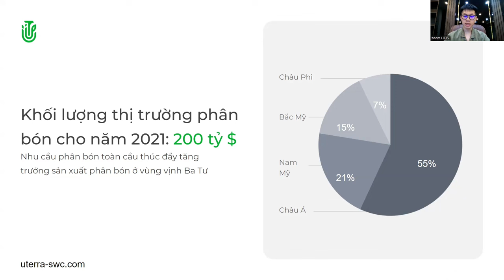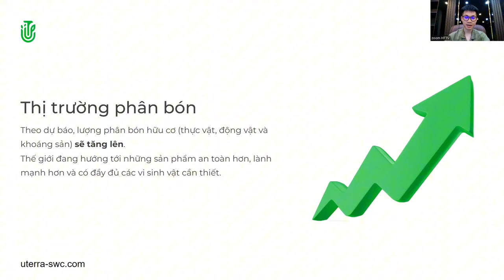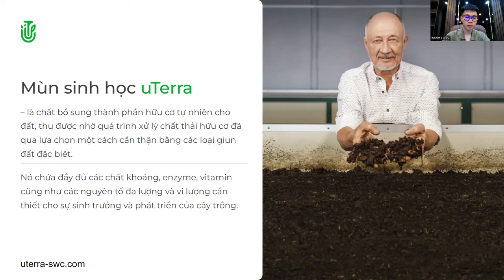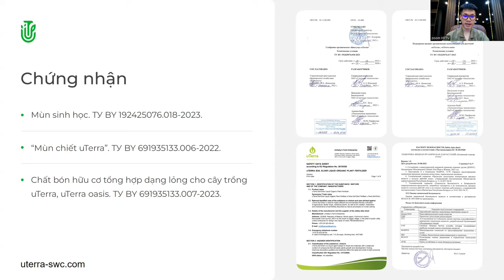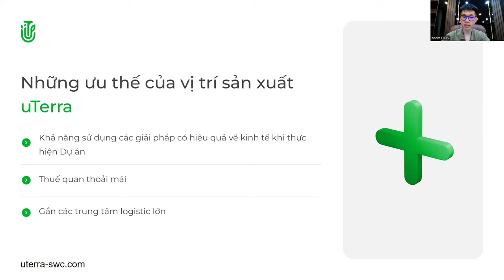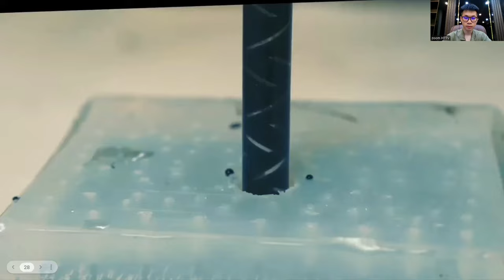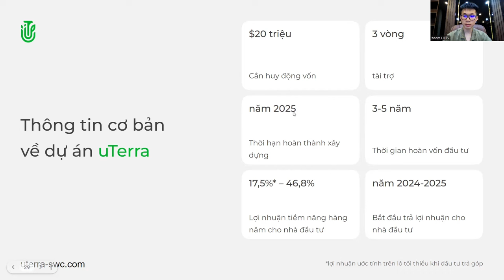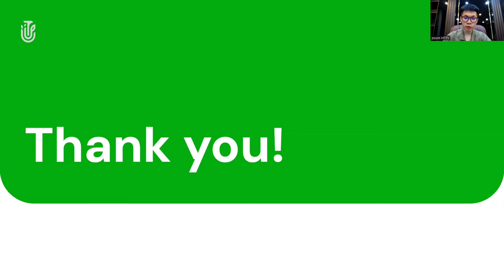18.07.2024, 14:00 МСК (18:00 Ha Noi) Đặng Tuấn Minh, "uTerra"